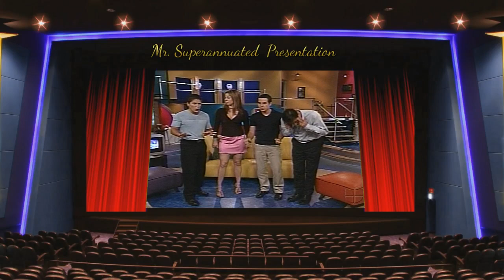short skirt archives 2005 2